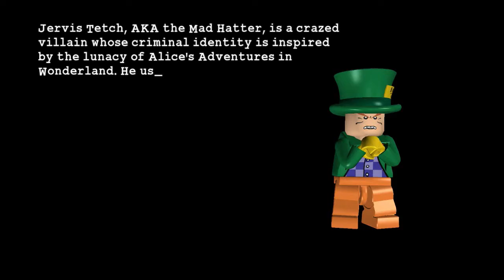Lego Batman #3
Time to blast through another level of Lego Batman: The Video Game